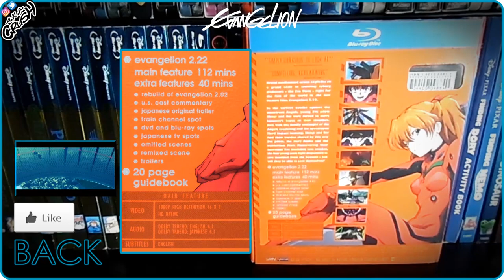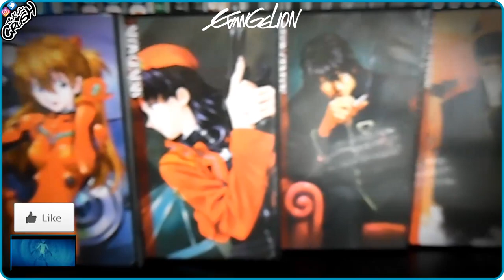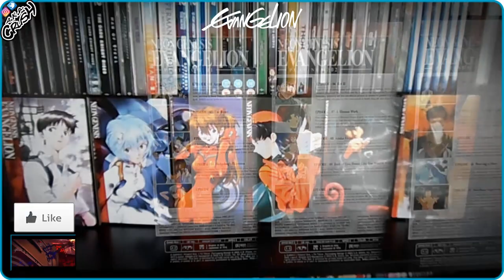Evangelion 1.11, 2.22, 3.33 Blu-ray Collection + Neon Genesis Evangelion Platinum Complete DVD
[SHOWCASING]
Evangelion Blu-ray and DVD Collection:
-Evangelion: 1.11 You Are (Not) Alone (2007) (DigiPack) ヱヴァンゲリヲン新劇場版: 序 Evangerion Shin Gekijōban: Jo
-Evangelion: 2.22 You Can (Not) Advance (2009) (Slipcover) ヱヴァンゲリヲン新劇場版: 破 Evangerion Shin Gekijōban: Ha
-Evangelion: 3.33 You Can (Not) Redo (2012) (Slipcase) ヱヴァンゲリヲン新劇場版：Q Evangerion Shin Gekijōban: Kyū
-Neon Genesis Evangelion Platinum Complete DVD (26 Episodes) (1995-96) (Slipbox) 新世紀エヴァンゲリオン Shinseiki Evangerion

[STARRING]
Megumi Ogata as Shinji Ikari
Megumi Hayashibara as Rei Ayanami / Yui Ikari / Pen Pen
Kotono Mitsuishi as Misato Katsuragi
Yuriko Yamaguchi as Ritsuko Akagi
Fumihiko Tachiki as Gendo Ikari
Motomu Kiyokawa as Kozo Fuyutsuki
Yuko Miyamura as Asuka Langley Shikinami
Maaya Sakamoto as Mari Illustrious Makinami
Kouichi Yamadera as Ryoji Kaji
Akira Ishida as Kaworu Nagisa
Junko Iwao

[DIRECTED BY]
Hideaki Anno (Chief)
Masayuki
Kazuya Tsurumaki

[PRODUCED BY]
Hideaki Anno, Toshimichi Ohtsuki (Evangelion 2.0 You Can (Not) Advance, Evangelion: 3.0 You Can (Not) Redo)

[SCREENPLAY BY]
Hideaki Anno

[BASED ON]
Neon Genesis Evangelion by Hideaki Anno

Shirō Sagisu

[CINEMATOGRAPHY]
Susumu Fukushi
Toru Fukushi (Evangelion 3.0 You Can (Not) Redo)

[EDITED BY]
Hiroshi Okuda
Yeong Mi-Lee (Evangelion 3.0 You Can (Not) Redo)

[SPECIFICATION]
Video Codec: MPEG-4 AVC
Resolution: 1080p
Audio: English: Dolby TrueHD 5.1 (48kHz, 24-bit)
Subtitles: English SDH
Discs: 4 Disc Set (2 – DVD, 2 – Blu-ray)
Playback: Region A
Run Time: 395 minutes

[SPECIAL FEATURES]
00:12 Evangelion: 1.1 You Are (Not) Alone (2007)
00:53 Evangelion: 2.22 You Can (Not) Advance (2009)
01:18 Evangelion: 3.33 You Can (Not) Redo (2012)

[PRODUCTION COMPANY]
Studio Khara

[DISTRIBUTED BY]
FUNimation Entertainment

KlockWorx

Khara

T-Joy

Khara

[NEON GENESIS EVANGELION DVD]

[DIRECTED BY]
Hideaki Anno

[PRODUCED BY]
Noriko Kobayashi
Yutaka Sugiyama

Shirō Sagisu

[STUDIO]
Tatsunoko Production
Gainax

[LICENSED BY]
(AUS) Madman Entertainment
(BI) ADV Films
(NA) AEsir Holdings

[ORIGINAL NETWORK]
TV Tokyo Network

[ENGLISH NETWORK]
(AU) SBS TV

[ORIGINAL RUN]
October 4, 1995 – March 27, 1996

[EPISODES]
26